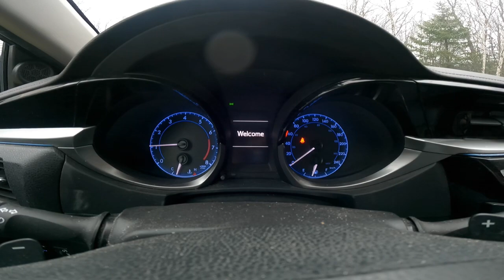2015 Toyota Corolla Remote Starter Installation Tutorial (Fast & Easy!)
Tri county Kustomz - Toyota corolla remote starter installation

we are installing an idata-start HC series remote starter system into this 2015 Toyota corolla. We take you through the process and show you how to install a remote starter in todays modern vehicles.
     this works with 3x start which allows you to use the factory keyless as well as the aftermarket remotes

Don't forget to swing over to my Facebook page to stay in touch with everything we have going on at the shop.